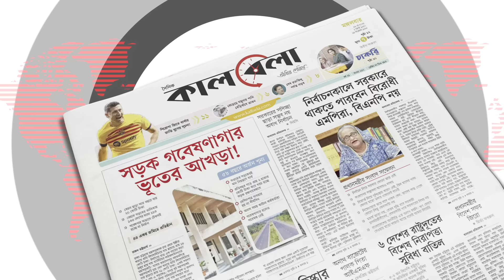গভর্নরের দায়িত্বে নূরুন নাহার | Nurun Nahar | New Governor Bangladesh Bank | Kalbela